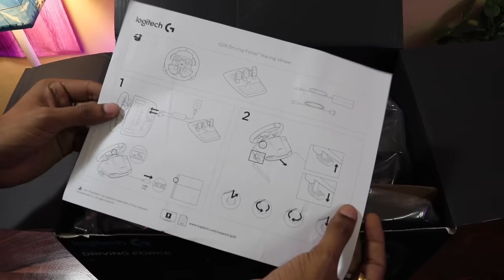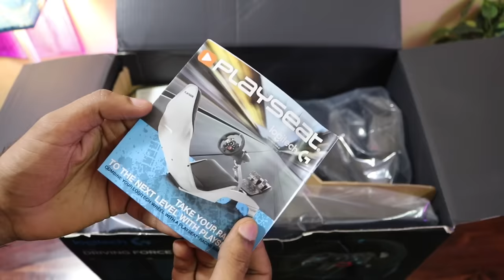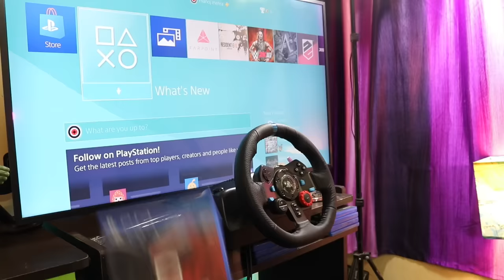Logitech G29 Force Racing Wheel Unboxing For PS4 PRO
Best Buy Link G29

The Logitech G29 is a racing wheel made by Logitech. It supports PlayStation 4, PlayStation 3 and PC. The Logitech G920 is its counterpart compatible with Xbox One and PC, with different buttons and logos. It replaced the Logitech G27 in 2015.